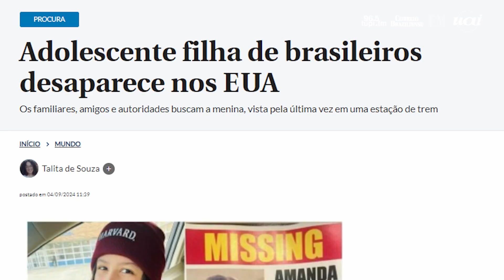ADOLESCENTE FILHA DE BRASILEIROS ESTÁ DESAPARECIDA EM NOVA JERSEY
Uma adolescente de 15 anos, filha de brasileiros, está desaparecida nos Estados Unidos desde a última quarta-feira (28/8). Amanda Caldeira nasceu no país estadunidense e mora em Harrison, Nova Jersey, e foi vista pela última vez em uma estação de trem a 10 km da cidade em que mora.